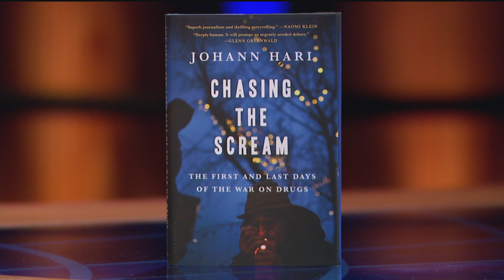Real Time with Bill Maher: Johann Hari on The War on Drugs (HBO)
Bill Maher speaks with Johann Hari, author of “Chasing the Scream: The First and Last Days of the War on Drugs” about the failures of U.S. drug policy.

It's HBO.